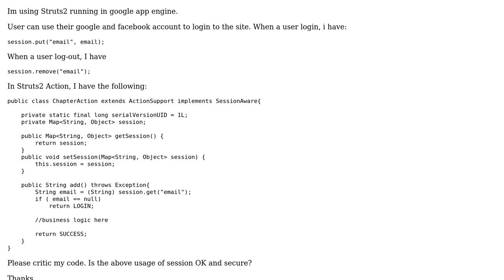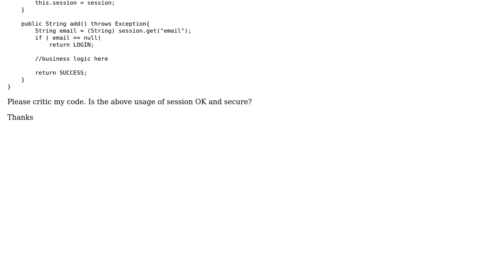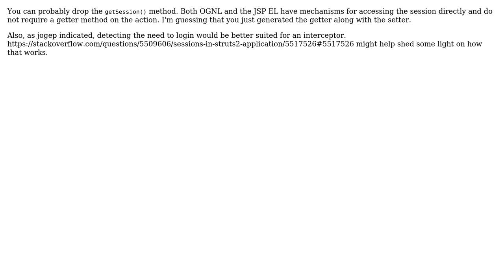Session in Struts2 and Google App Engine (2 Solutions!!)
Session in Struts2 and Google App Engine

With thanks & praise to God, and with thanks to the many people who have made this project possible! | Content (except music & images) licensed under CC BY-SA | Music | Images & others | With thanks to user Steven Benitez user JR Galia user jogep and the Stack Exchange Network Trademarks are property of their respective owners. You are responsible for your own actions.